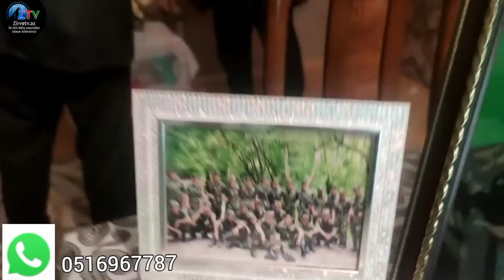26 oktyabr 2021